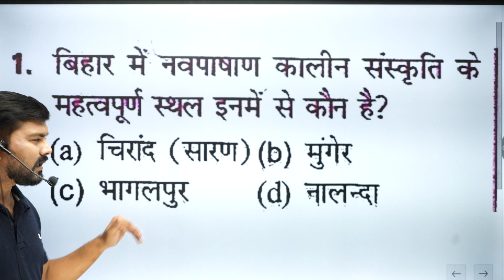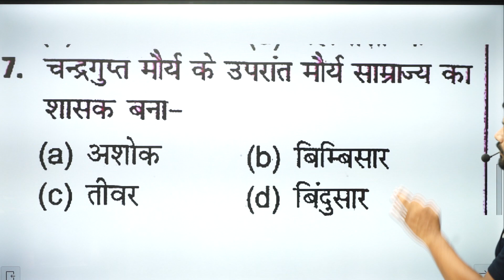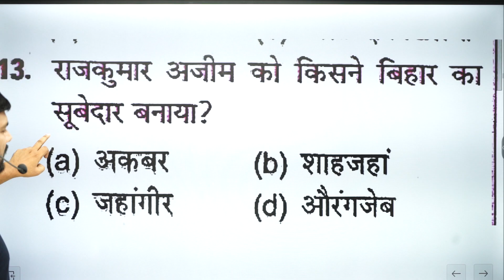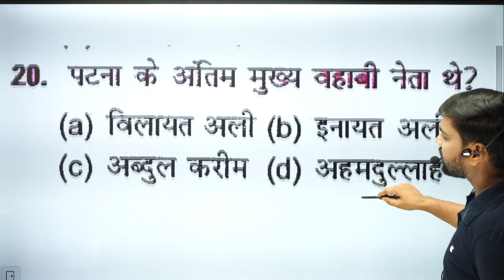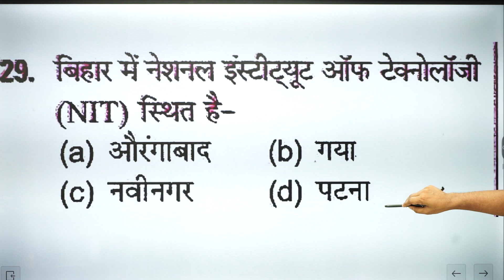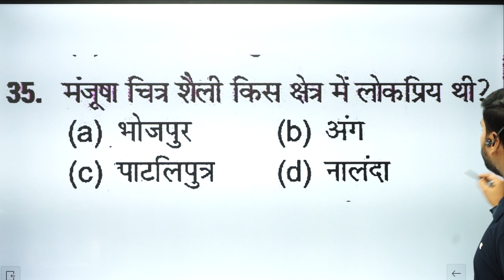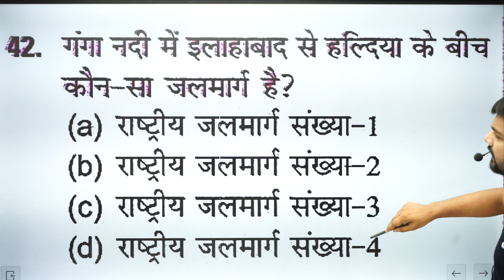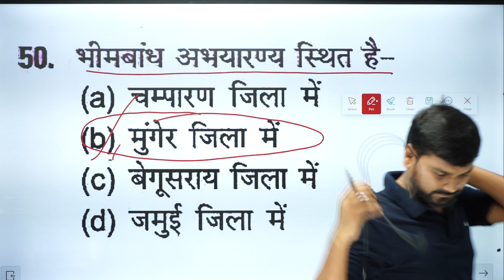बिहार स्पेशल |Bihar Special | Bihar Special Series-02 | 69 BPSC|TOP 50 MCQ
घटना चक्र -बिज्ञान
घटना चक्र -बिहार स्पेशल
घटना चक्र -भूगोल
घटना चक्र -भारतीय संबिधान
घटना चक्र -एकोनॉमिक्स